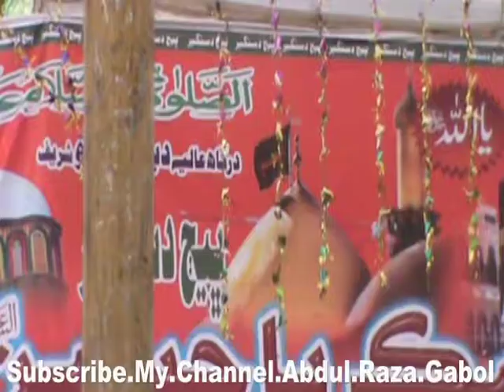Very Heart Tonching Byan By M Miran Shah Jailani Qadri 2019